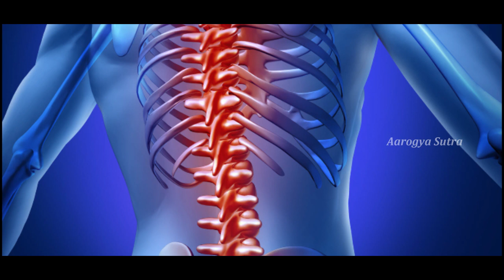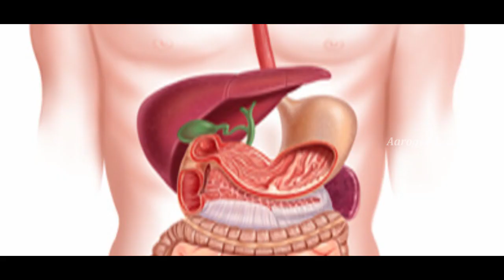ఒక్క సారైనా మినపప్పు తో చేసిన ఇవి తింటే జీవితంలో నడుం నొప్పి రాదు | Aarogya Sutra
Watch ఒక్క సారైనా మినపప్పు తో చేసిన ఇవి తింటే జీవితంలో నడుం నొప్పి రాదు on Aarogya Sutra